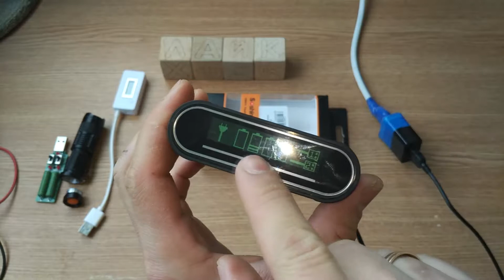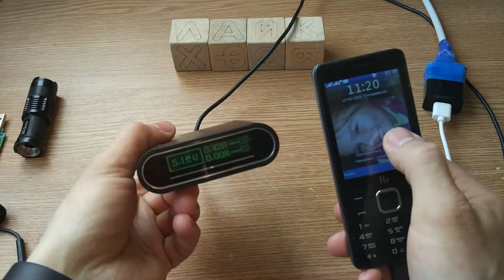Самый лучший и честный Power Bank Soshine E3 Зарядная станция и повербанк 2в 1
ВНИМАНИЕ!